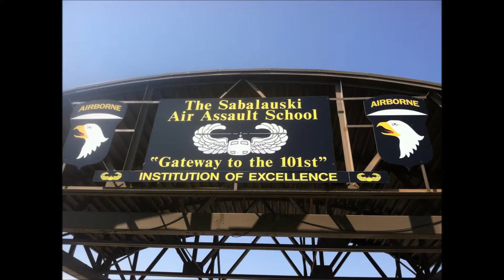Erics air assault